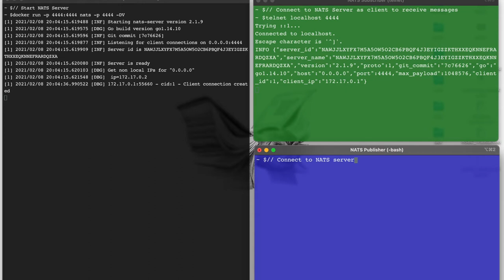NATS Protocol Demo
Short demo of the NATS protocol.